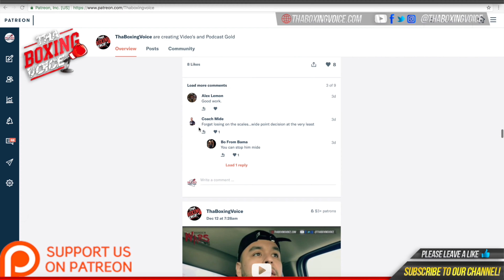🛑Joe Gallagher post Natasha Jonas win interview🥊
Joe Gallagher trainer of Natasha Jonas talks about her comeback fight and win tonight and also talks about Hosea Burton V Dan Azeez and Callum Johnson V Joe Smith Jr

MUSIC CREDIT